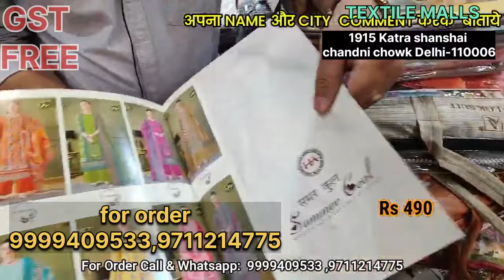🔥COTTON🔥 के धमाकेदार सूट 😍HEAVY BOUTIQUE COLLECTION 😍प्रीमियम डिजाइनर सूट💥 GST FREE💥